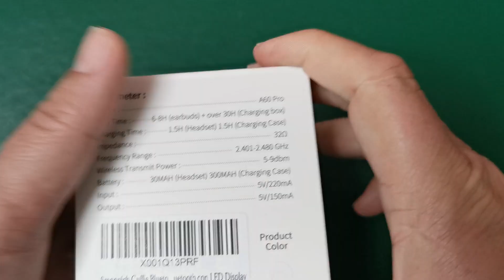Auriculares Inalámbricos Bluetooth 5.3 / Smoonigh A60 Pro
Smoonigh Auriculares Inalámbricos, Auriculares Bluetooth 5.3, Cascos Inalámbricos Bluetooth In Ear LED Pantalla.
* Marca: Smoonigh
* Modelo: A60 Pro
* Color: Blanco
* Factor de forma de los auriculares: Intraurales
* Tipo de conector: Inalámbrico
* Tecnología de comunicación inalámbrica: Bluetooth 5.3
* Material: Silicona
* Control de ruido: Isolation acoustique
* Control Táctil
* Acerca de este producto:
Bluetoth 5.3 y Emparejamiento Automático: Auriculares inalambricos Bluetooth están equipados con los chips Bluetooth 5.3 de nueva generación, la velocidad de transferencia de datos es hasta 2 veces más rápida que la generación anterior, la conexión es más rápida y estable. Los auriculares Bluetooth Deportivos que se conectan automáticamente al último dispositivo emparejado cuando abres la funda de carga, te llevan rápidamente al mundo de la música.
Sonido Estéreo de Alta Fidelidad y Llamadas Claras：Auriculares cancelacion ruido utilizan una unidad de altavoz profesional de 13mm que ofrece un sonido verdaderamente natural y auténtico y un potente rendimiento de graves. El auriculares deportivos Bluetooth con micro adopta la tecnología de reducción de ruido ENC, que puede suprimir el 90% del ruido de fondo en el entorno de la llamada, para que la otra parte pueda escuchar con mayor claridad.
40H de Reproducción y Pantalla LED Doble: Cascos Bluetooth pueden proporcionar de 6 a 8 horas de tiempo de uso con una sola carga, y la caja de carga puede cargar los auriculares inalambricos 4 veces, con una duración total de hasta 40 horas. Con pantallas de energía digital dual, la energía restante de la caja de carga es clara de un vistazo, coloque los inalambricos Auriculares Deportivos en la caja de carga para saber exactamente cuándo se está cargando.
Cómodos de usar: Cascos Bluetooth inalambricos deportivos tienen un diseño ergonómico y ofrecen diferentes tamaños de puntas para los oídos (S/M/L),cada auriculares bluetooth pesa solo 3 gramos,lo que puede brindar comodidad y estabilidad al usarlos. es ideal para deportes,viajes,trabajo.
IP7 Impermeable y Control táctil inteligente: auriculares inalambricos cuentan con tecnología IPX7 impermeable nanorrevestida, perfecta para escuchar música mientras haces senderismo, montas en bicicleta o corres.pueden resistir fácilmente el sudor y la lluvia. los auriculares inalambricos Deportivos pueden implementar fácilmente varias funciones, como cambiar de canción, reproducir/pausar, subir/bajar el volumen y responder/rechazar llamadas entrantes.